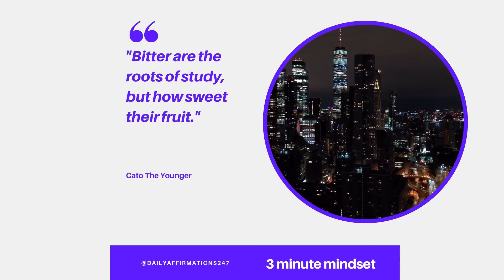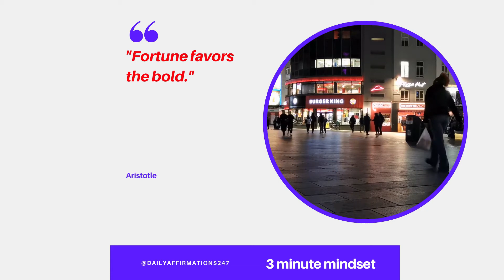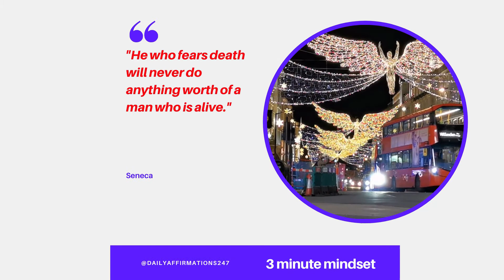Your 3 Minute Mindset For A Powerful Day - Daily Affirmations 247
Here is your new 3 Minute Mindset filled with powerful affirmations and positive success quotes!  I'm Sheila the Ambassador Manager for DailyAffirmations247.  I'm just curious, do you like the Law of Attraction? We are giving away copies of our Dream Life Manifestation program to new followers as a thank you!  If I gave you the link would you check the program out?

We hope you enjoy your 3 Minute Mindset!

"You don't have to be great to start, but you have to start to be great."  Zig Ziglar

"Adopt the pace of nature; her secret is patience." Ralph Waldo Emerson

"Bitter are the roots of study, but how sweet their fruit." Cato The Younger

"Dwell on the beauty of life.  Watch the stars and see yourself running with them."
Marcus Aurelius

"We have two ears and one tongue so that we would listen more and talk less."
Diogenes

"It is not death a man should fear but he should fear never beginning to live."
Marcus Aurelius

"Make the best use of what is in your power, and take the rest as it happens."
Epictetus

"Forgive but do not forget, or you will be hurt again.  Forgiving changes the perspectives. Forgetting loses the lessons."
Paulo Coelho

"Silence is one of the great arts of conversation."
Marcus Cicero

"People are not disturbed by things, but by the view they take on them."
Epictetus

"Everything we hear is an opinion, not a fact. Everything we see is a perspective, not the truth."
Marcus Aurelius

Aristotle

"Reality is created by the mind, we can change our reality by changing our mind."
Plato

"Any person capable of angering you becomes your master."
Epictetus

"If you really want to do something, you'll find a way.  If you don't you'll find an excuse."
Jim Rohn

"He who fears death will never do anything worth of a man who is alive."
Seneca

"If everyone is thinking alike, then no one is thinking."
Benjamin Franklin

"Some cause happiness wherever they do.  Others whenever they go."
Oscar Wilde

"You will face many defeats in your life, but never let yourself be defeated."
Maya Angelou

"A pessimist sees the difficulty in every opportunity; an optimist sees the opportunity in every difficulty."
Winston Churchill